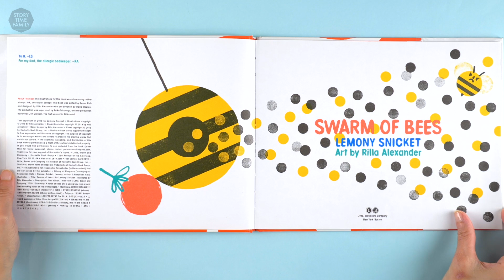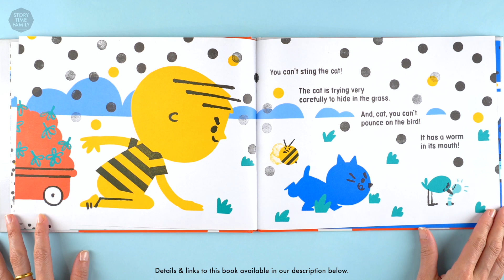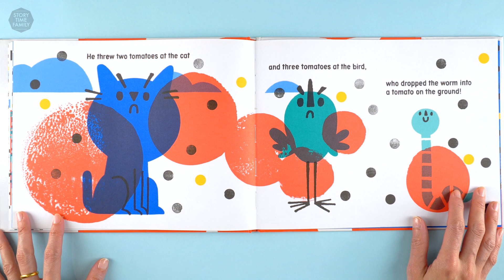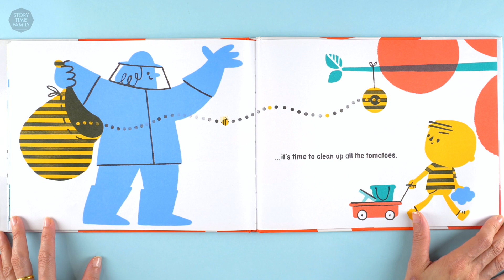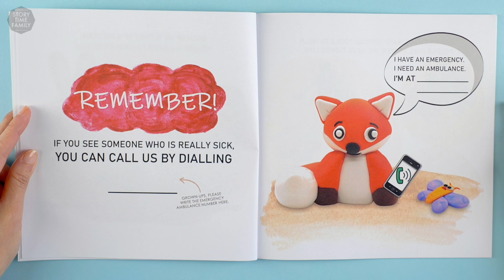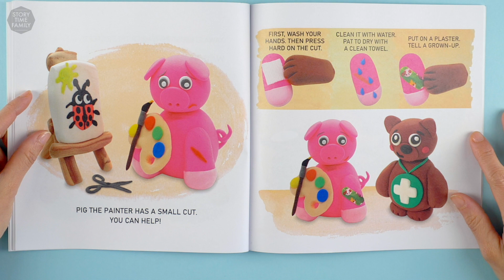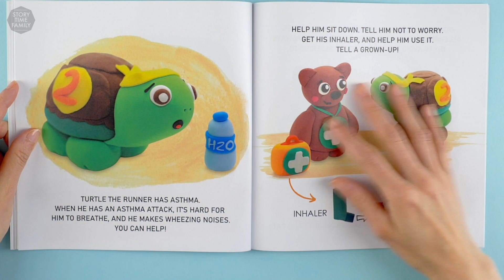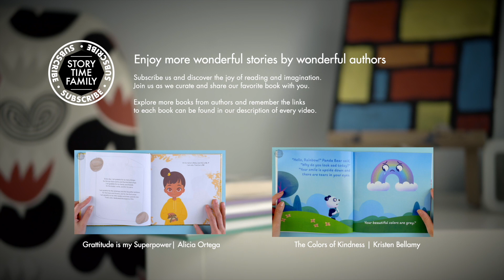Swarm of Bees | Love will always calm anger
You know how sometimes you feel so mad, you just wanna buzz around like a bee stinging people, because you’re just so angry! In the end, a hug and spaghetti will always make you feel a lot better!

Enjoyed our second  featured story?